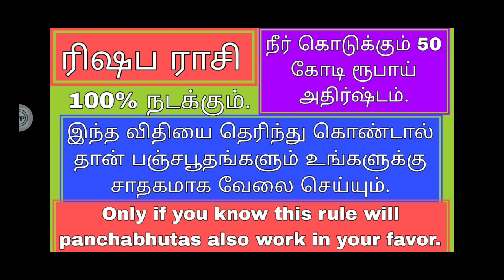ரிஷப ராசி பலன் அடுத்த நிலைக்கு செல்லும் நேரம் - 2025 | rishaba rasi in tamil 2025